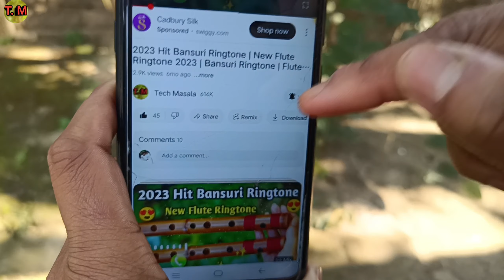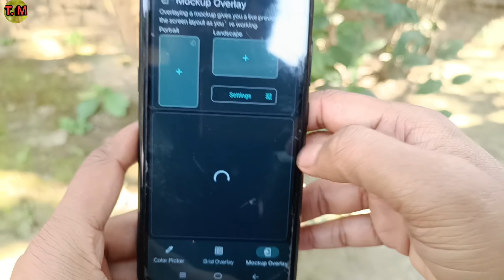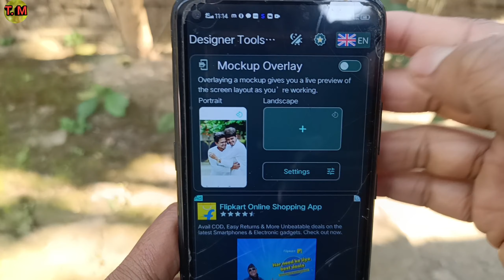whatsapp ke home screen pe apna photo kaise lagaye | how to change whatsapp home screen wallpaper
Whatsapp ke home screen pe apna photo kaise lagaye (2023)

whatsapp home screen wallpaper change

whatsapp wallpaper home screen

WhatsApp ke home screen pe apna photo kaise lagaye 2024

home screen wallpaper change

WhatsApp ke home screen per apna photo kaise lagaye 2023

whatsapp ke home screen pe photo kaise lagaye

whatsapp home screen per photo kaise lagaye

how to whatsapp